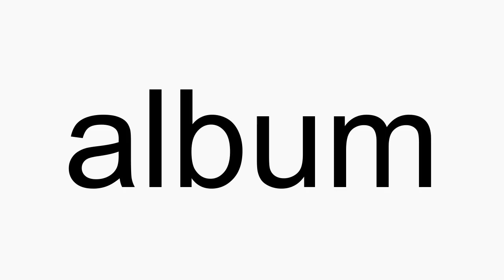How to pronounce album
album American English pronunciation. How to pronounce album correctly. How to say album in proper American English.